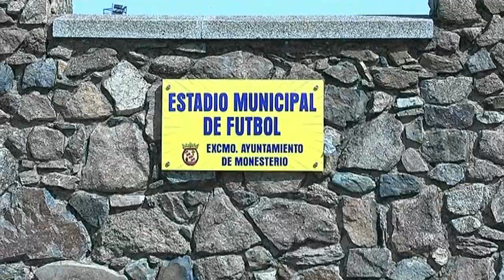Fase de permanenci IDA-C.P Monestrio 1-0 CD Ilipense-Z Surocer 01-05-2022